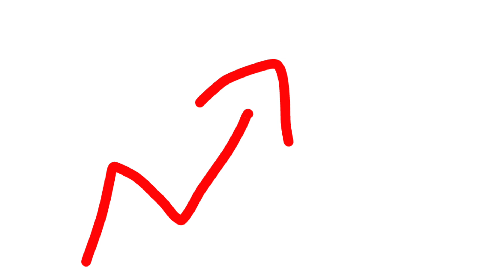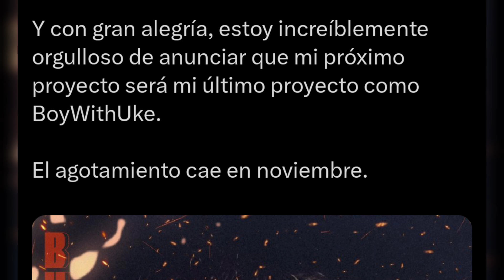Hablemos de: BoyWithUke!! (El toxic)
BWU💙

Si eres curioso y lees las descripciones de los vídeos,aqui está la primera versión de el vídeo (es horrible)

(También "Let me down" si salió xd,la que quería poner era la de "I'm not scared")